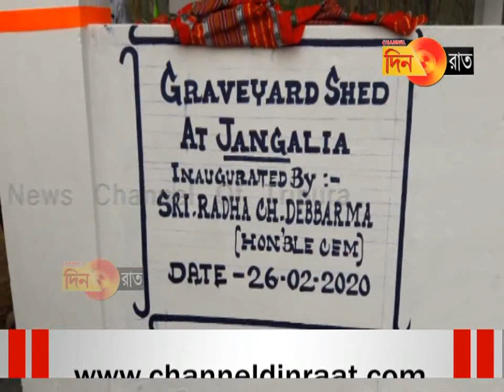জাতীয় সড়কের পাশে খুললো ধাবা